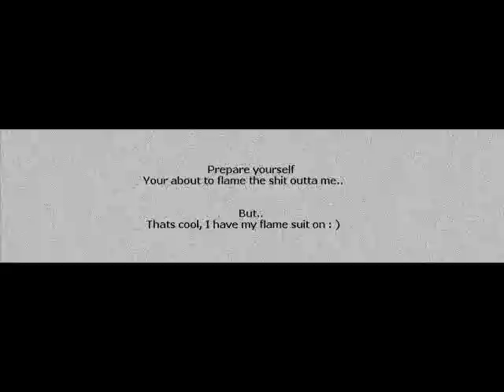Dirty ASIAN loses a bet - Casino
Willy loses a bet to Jun in a side bet at the casino. Willy was wrong, and Jun lost $10.00; in return, Jun decided to draw on Willy's face to release his anger. Along with out new guest, Alysha who joined in for the fun!
He's embarassed :)